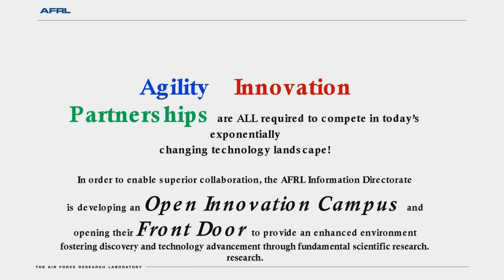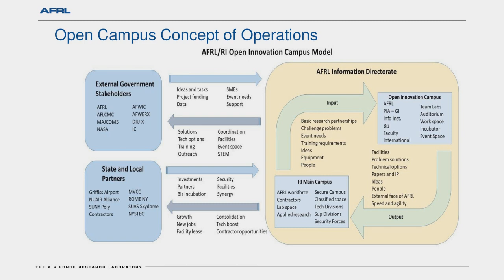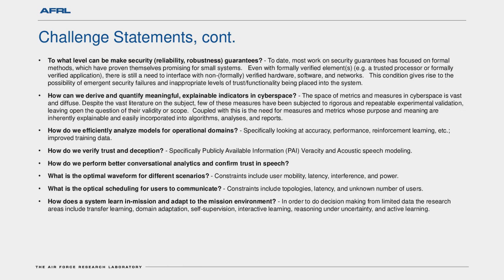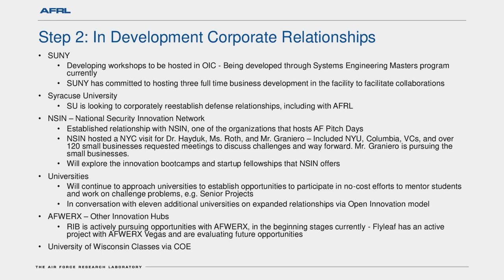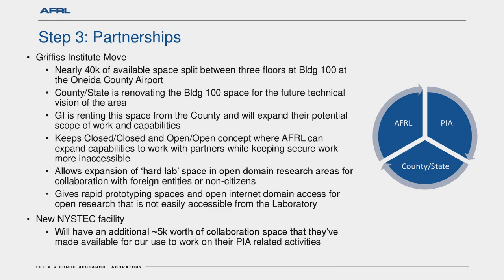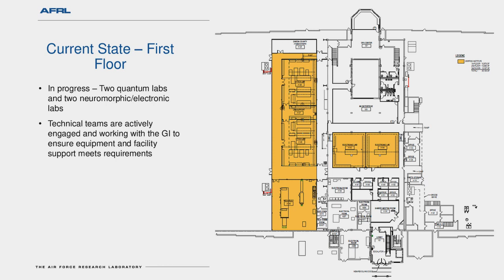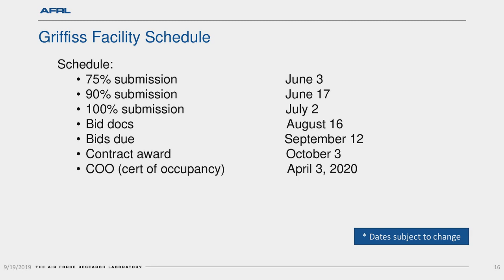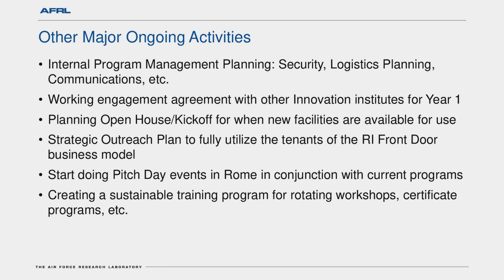CSIAC Webinar - Open Innovation Campus (OIC)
This webinar will provide an overview of the Air Force Research Lab (AFRL) Information Directorate’s planned development of the new Open Innovation Campus (OIC) initiative. The groundbreaking OIC concept will establish a collaborative environment to support the investigation of cutting edge technologies to identify and develop potential solutions for difficult technical challenge problems. This novel infrastructure and business construct will foster the growth of a Quantum Information Science and Artificial Intelligence hub. The Center will provide an ecosystem where the top researchers, scientists and engineers from government, industry and academia can collaborate on developing future transformational strategic capabilities for the Nation’s defense. The OIC will be an “outside the fence” facility that will open potential relationships with non-traditional as well as international partners.